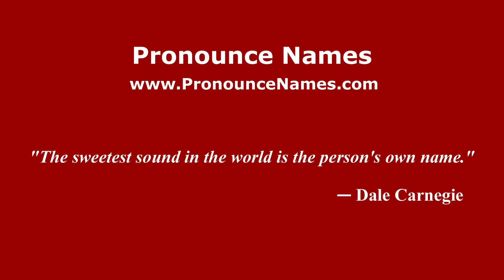How to Pronounce Demirjian - PronounceNames.com